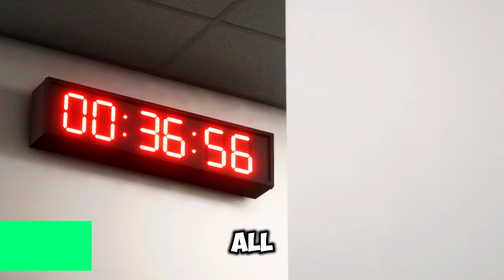I Won The Golden Boy Award!!! | FC24 PLAYER CAREER MODE #11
Jordan Rivers' Trophy/Award Cabinet:
Premier League - x1
Carabao Cup - x1
FA Cup - x1
Europa League - x1
Community Shield - x1
PL Player of the Season - x1
Golden Boy Award - x1